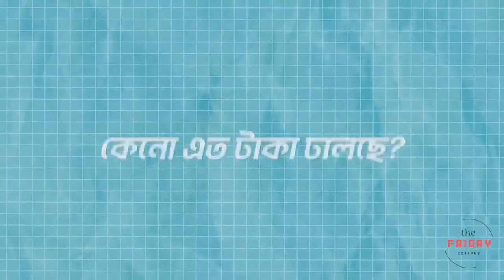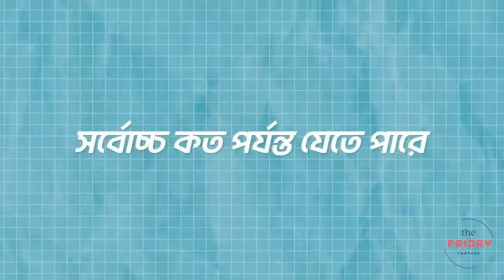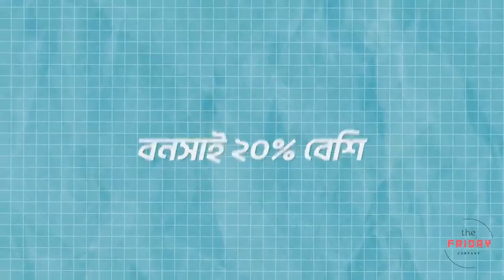কোটি টাকার গাছ! | Bonsai, The Living Art | The Tripod